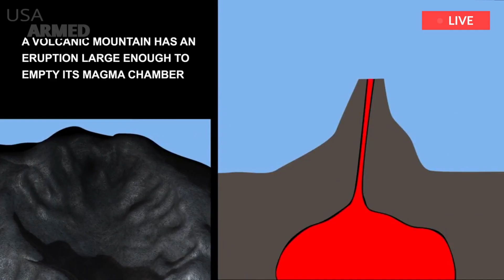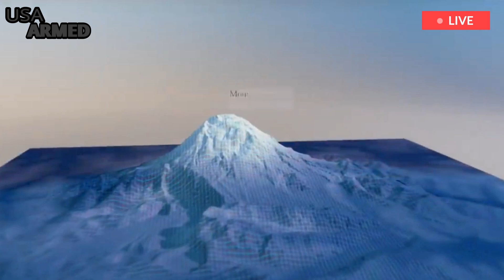end world warning: Global supervolcano eruption 'inevitable'as scientists warn 'catastrophic' event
The world's supervolcanoes have been dormant for thousands of years - something that has troubled many researchers who study what happens between supereruptions. Supervolcanoes can be found all over the world, sometimes perched on top of crowded cities. Almost everything is waiting to explode and cover large parts of the land with ash, lava and molten rock. To become a supervolcano, a volcano must have experienced an eruption at some point in history with a Volcanic Explosivity Index (VEI) of 8, the largest index value recorded.